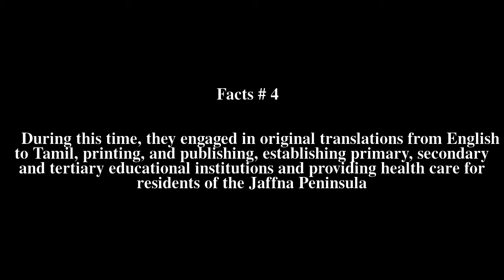American Ceylon Mission Top # 7 Facts